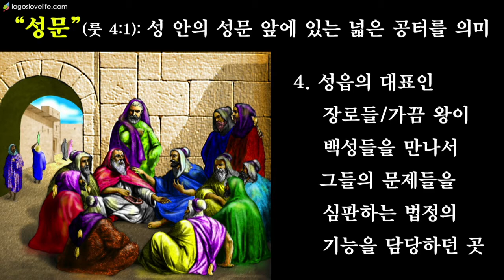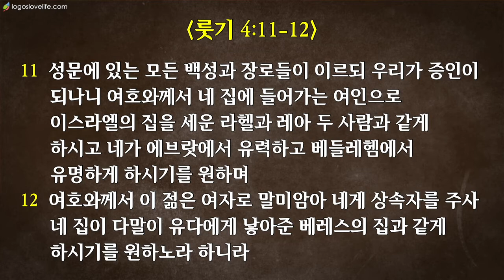2018-8-5 “룻기#9: 두 명의 기업을 무를 자” (룻 4:1-12)